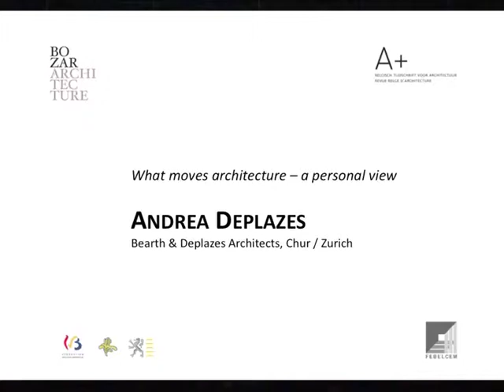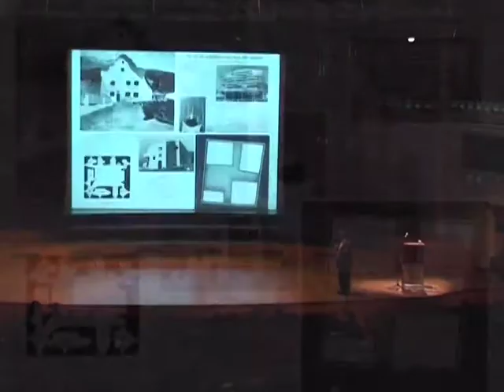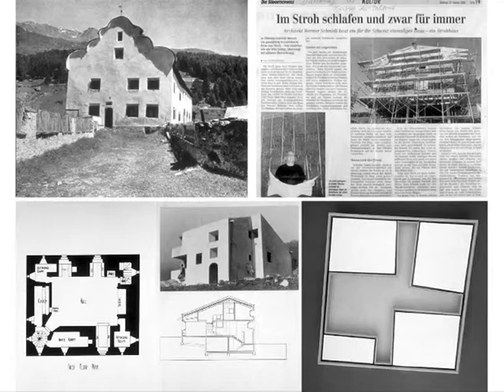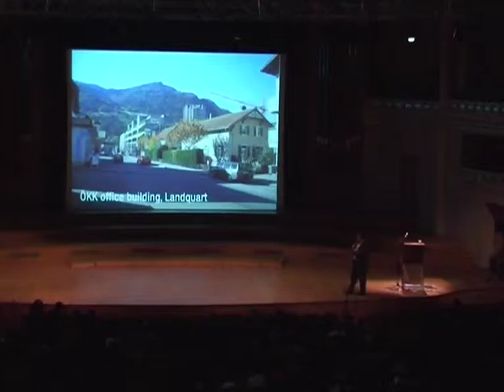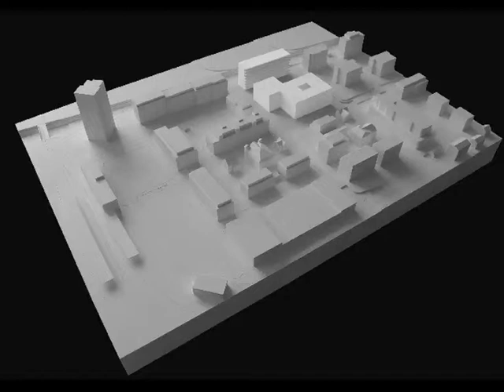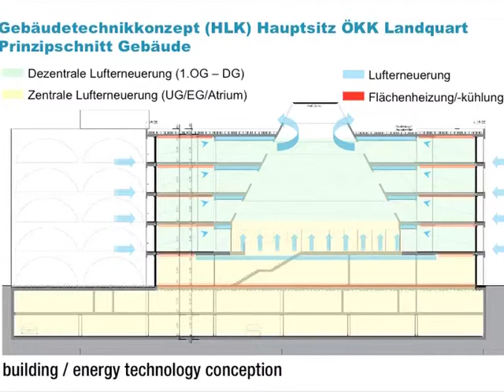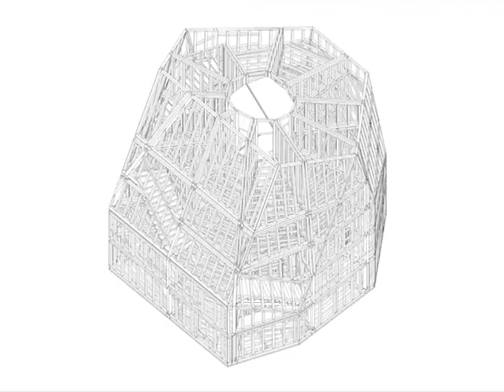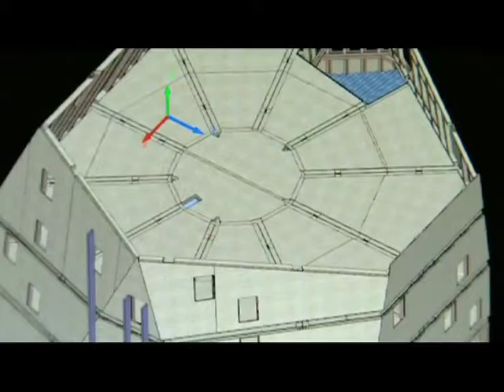Lecture by Andrea Deplazes